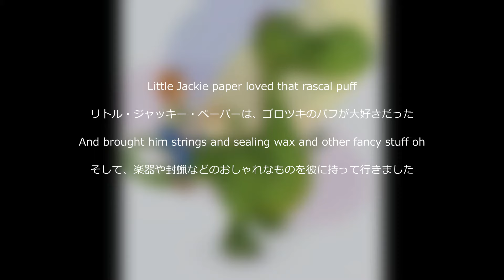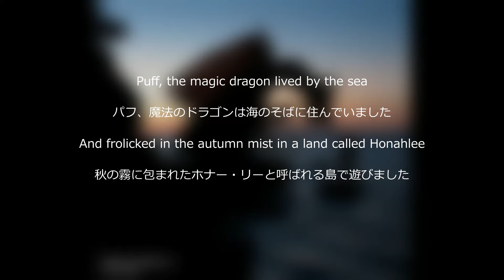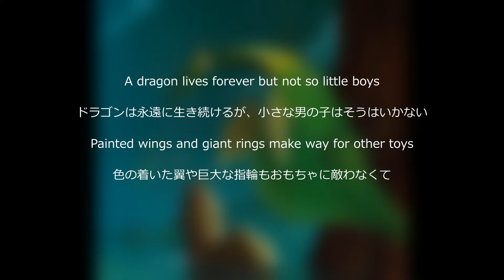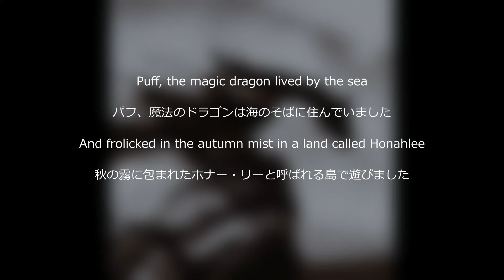Peter, Paul and Mary - PUFF 1963 歌詞 対訳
封蝋とは　（ふうろう）封筒や文書に封印するための蝋（ろう）
咆哮とは　（ほうこう）獣が激しい勢いで咆えること

とても美しく覚えやすいメロディで、歌詞はファンタジー。
でもすごく悲しい曲。
かつてみんなの心にパフは居たんだね。
でもみんながパフから離れていった。
そして大人になってゆく。

リクエストがありましたのでパフやりました！
歌詞読んで更にこの曲が好きになりました。